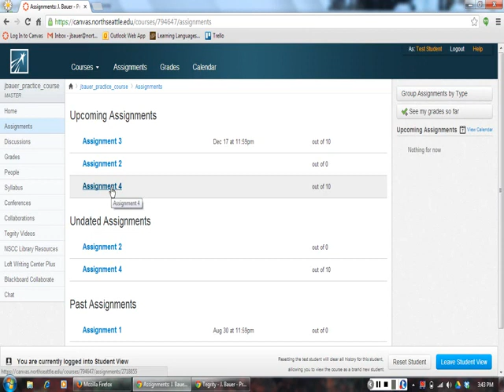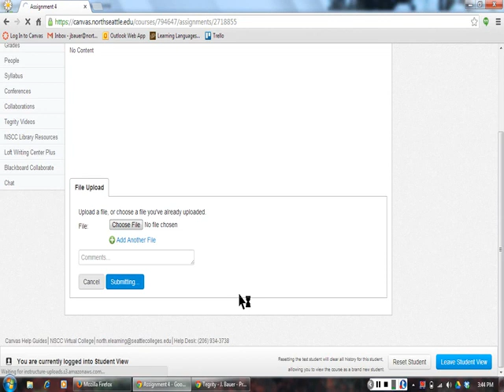How to Attach a File for Your Assignment